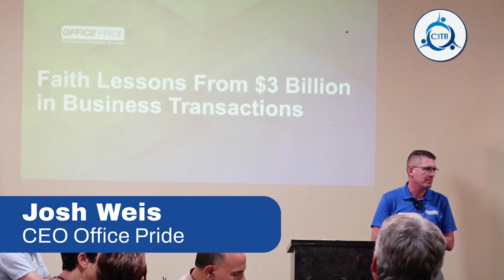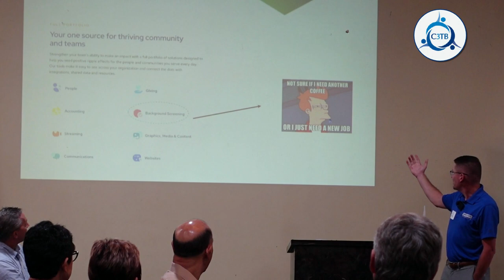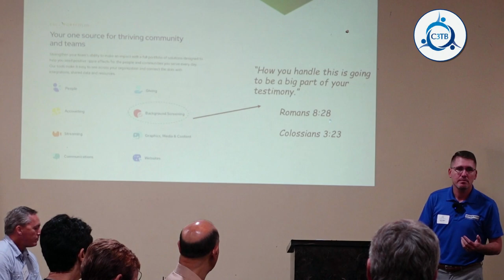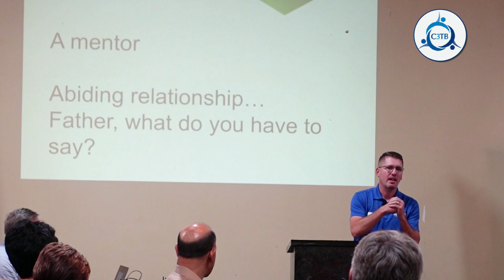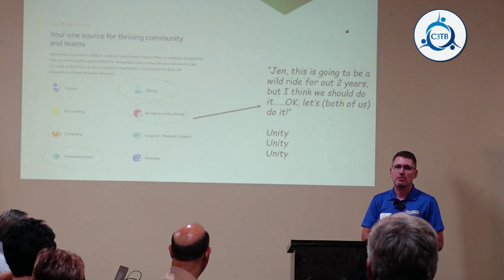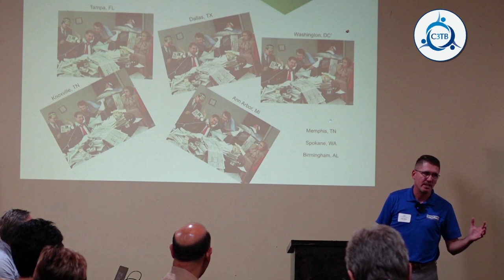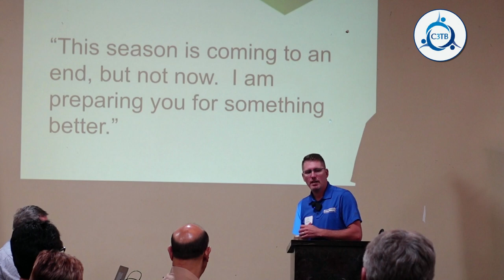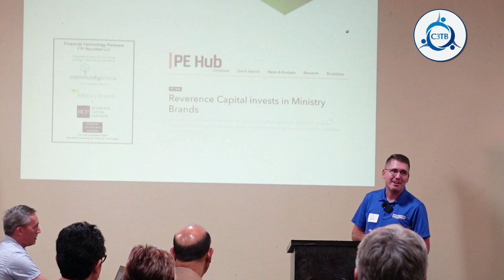Josh Weis: C3TB July 2023